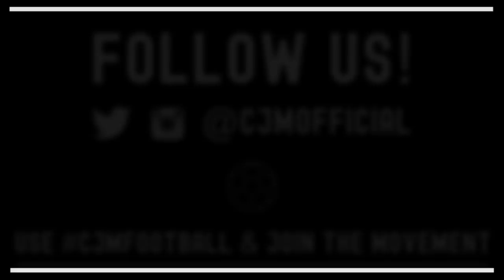FIFA 22 MK Dons Road To Glory | Duel Dean Lewington & Virgil van Dijk! MK Dons vs Liverpool #55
Menyelesaikan semua pertandingan sisa di bulan Desember. Setelah away ke Anfield beberapa waktu lalu, saatnya The Dons gantian menjamu Liverpool di Stadium MK. Jürgen Klopp kali ini lebih serius, terlihat dari line-up mereka.